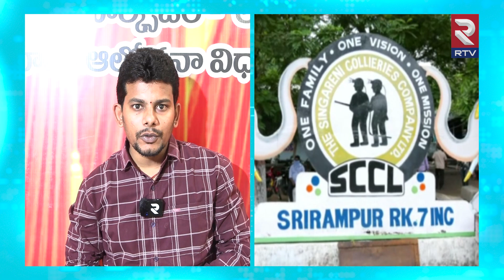Singareni Mines Auction | వేలం రద్దు.. సింగరేణి ముద్దు..సీపీఐ ఎంఎల్ రాష్ట్ర కార్యదర్శి పోటు రంగారావు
Singareni Mines Auction | వేలం రద్దు.. సింగరేణి ముద్దు..సీపీఐ ఎంఎల్ రాష్ట్ర కార్యదర్శి పోటు రంగారావు | RTV Khammam